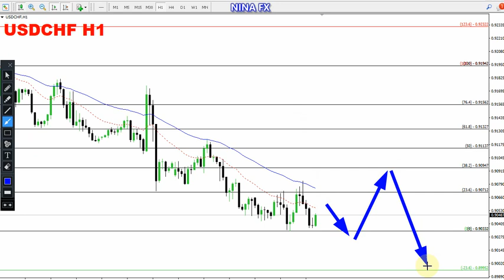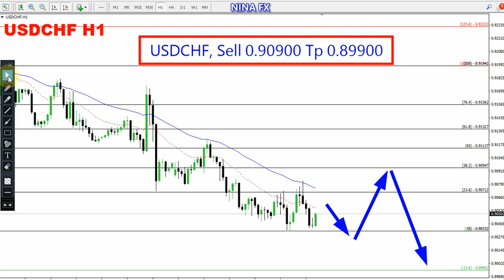USD CHF Daily Analysis for October 11, 2023 by Nina Fx